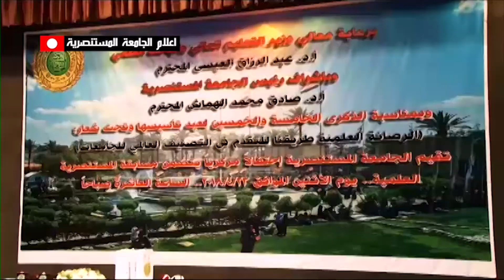الاحتفال المركزي بيوم الجامعة في الجامعة المستنصرية 2018